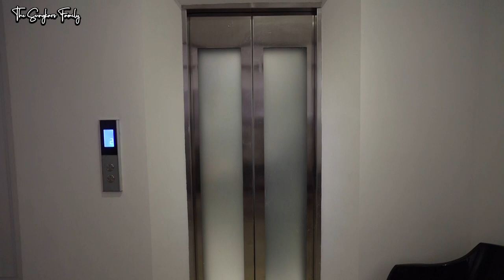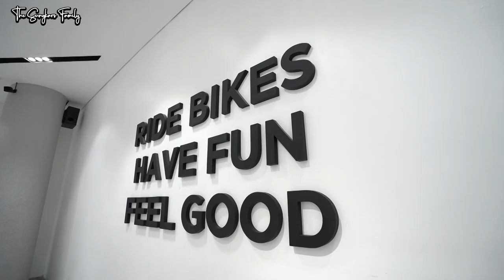HAMIL BESAR, KIA NGAMUK DITINGGAL SAMA IRWAN